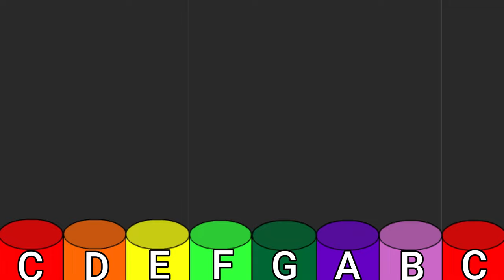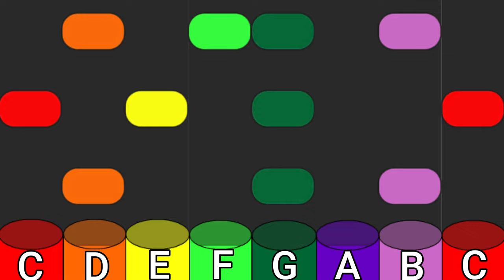The Bare Necessities from The Jungle Book | Boomwhackers!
I, originally, had the animation from the movie playing in the background but the copyright rules prevented it from being viewed in a majority of the countries that view my content. Thank you for the request @mrs.cats68